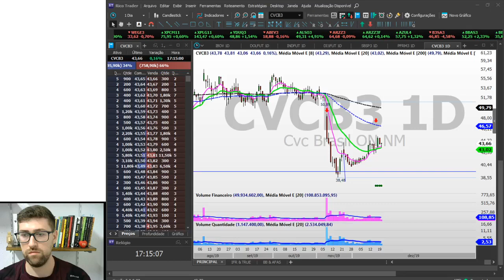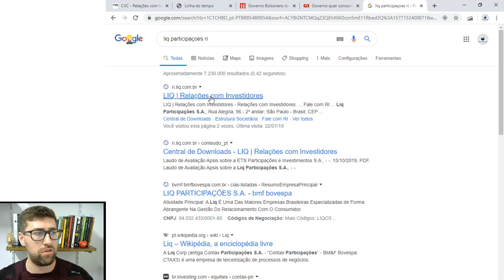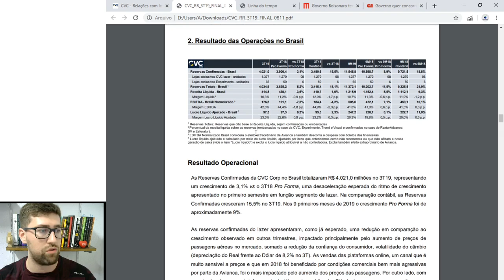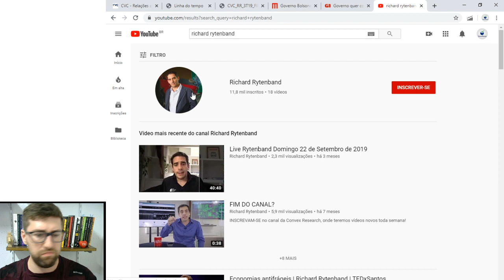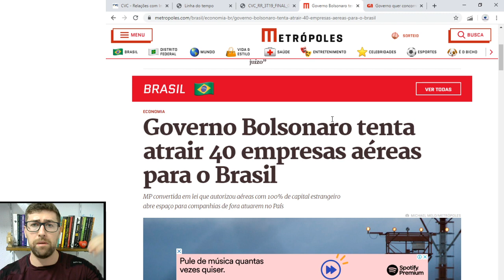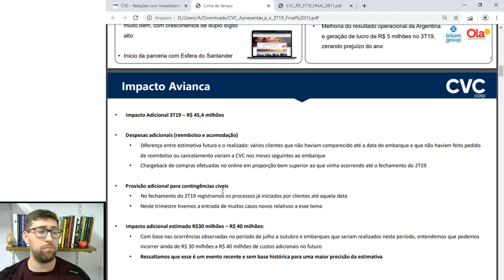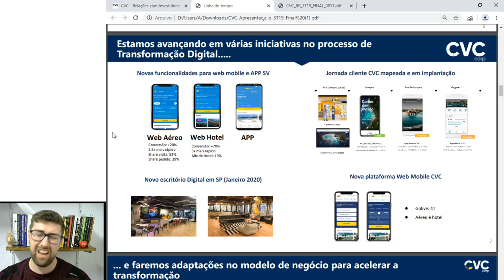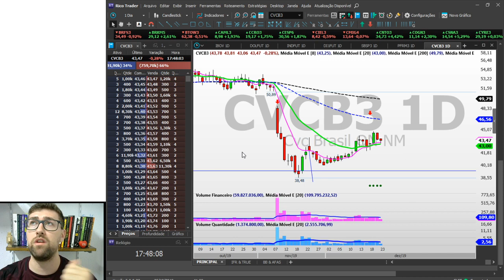CVCB3 - VISÃO PARA 2020 | NO RADAR DO INVESTIDOR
Hoje vamos falar da CVCB3 - CVC BRASIL...

Trgo minha visão para a empresa, o impacto da Avianca & os planos para 2020.
LEMBRO QUE NÃO É NENHUMA RECOMENDAÇÃO DE COMPRA OU VENDA e minha estratégia que divulgo aqui sirva de estudos para nossos seguidores.

ME DIGA QUAL A EMPRESA QUE ESTA DE OLHO PARA 2020...

TMJ